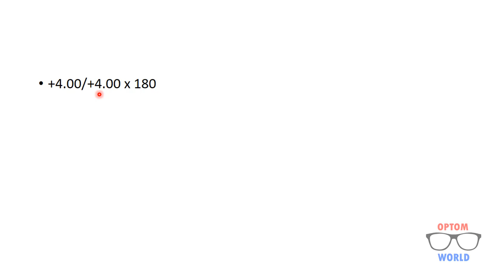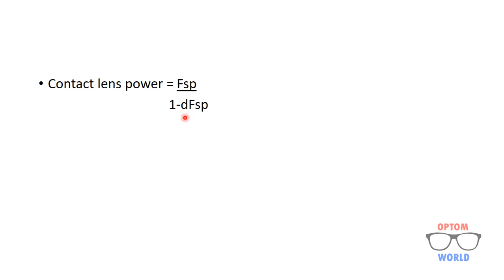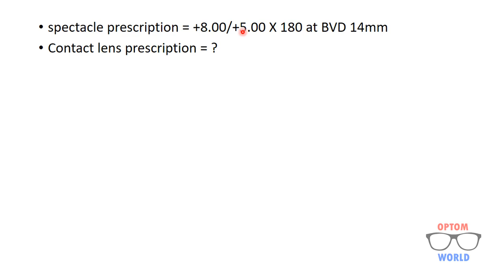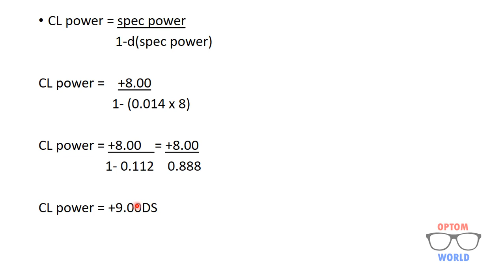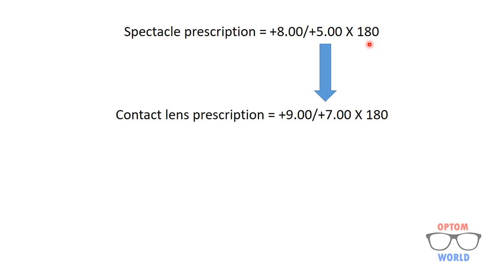How to convert toric spectacle prescription into contact lens prescription?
This video describes how to convert toric spectacle prescription into contact lens prescription.